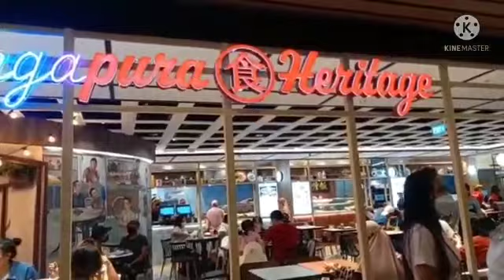Launch With Friends At D' Penyet Paya Lebar Sing post Singapore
# launchwith # friendsat # DPenyetz# payalebar # singapore